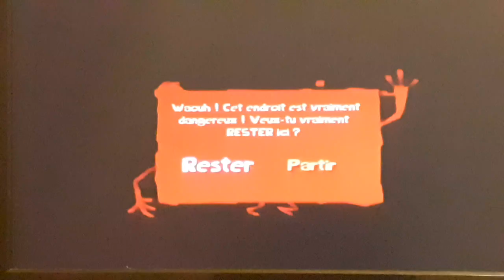rayman origins autant en emporte les bulles